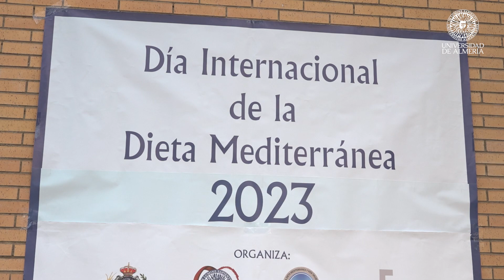La UAL celebra la Mesa Redonda: “ALMERÍA: PUERTA DE LA DIETA MEDITERRÁNEA”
Celebrada una jornada con motivo del Día Mundial de la Dieta Mediterránea con la participación de investigadores de reconocido prestigio internacional en el estudio de los beneficios para la salud de esta forma de alimentación